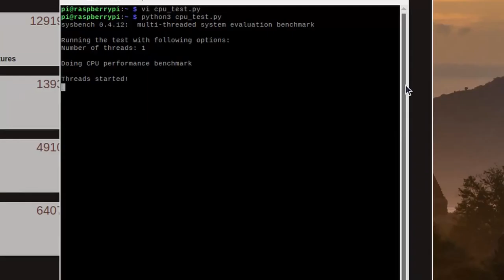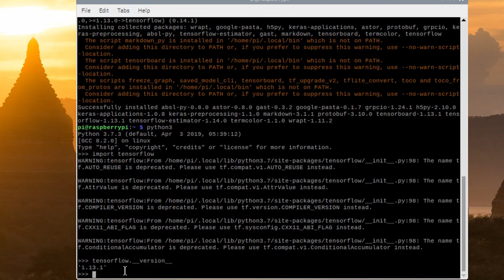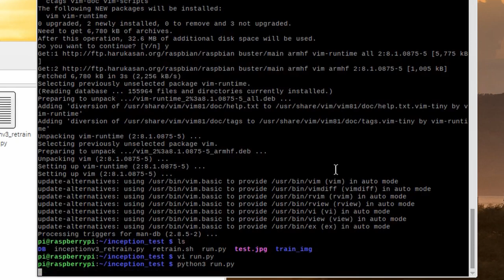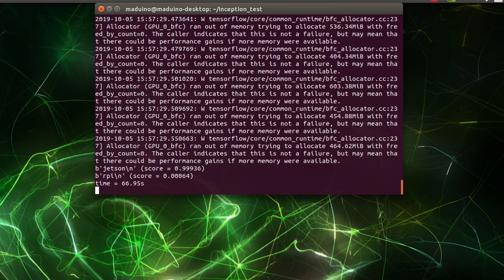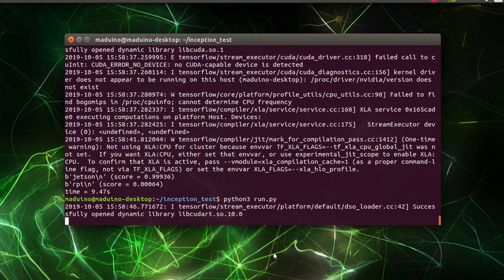라즈베리파이4 vs. 젯슨나노 tensorflow 딥러닝 테스트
라즈베리파이4 와 젯슨나노
Tensorflow inception v3 모델을 이용
인식 테스트  해봤습니다.